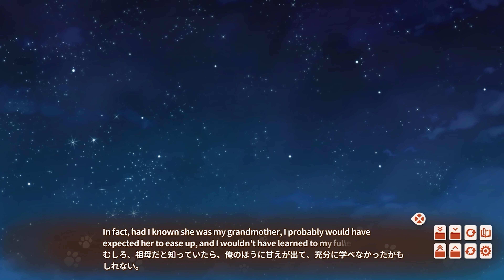CATGIRLS AS DAUGHTERS AND GRANDDAUGHTERS? | NEKOPARA Vol. 4 - Part 37 | 4K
About NEKOPARA Vol. 4 Game ►

Despite the popularity of Kashou Minaduki's patisserie, "La Soleil", his father continues to disapprove of it.Seeing how troubled Kashou was, Shigure offers up a suggestion as a change of pace.
A hot springs trip with Chocola, Vanilla and the other catpanions.

With Azuki and Coconut's encouragement, Kashou is determined to confront his father while Maple and Cinnamon suggest a trip to France
to seek advice from the teacher who taught him his craft.
But why is Shigure also tagging along!?

An encounter with a new catgirl in France...

This story is a heartwarming cat comedy about the growth Kashou experiences
through his catpanions and the bonds with them and his family...